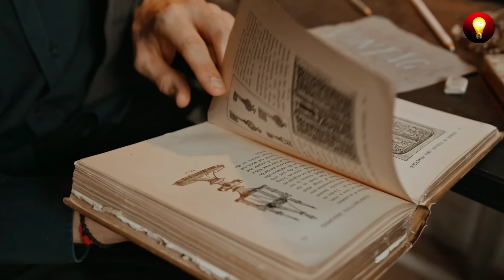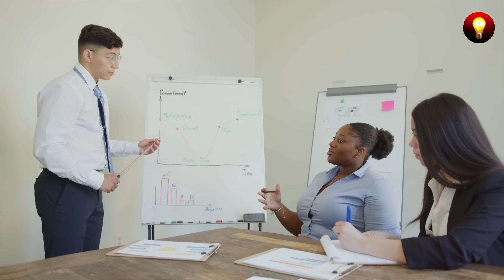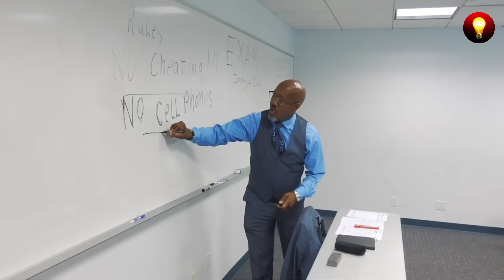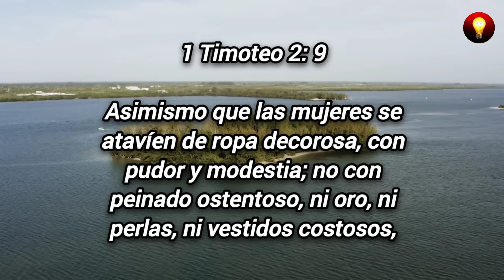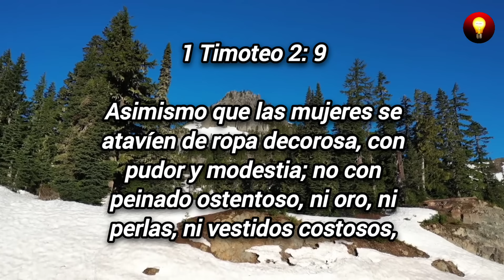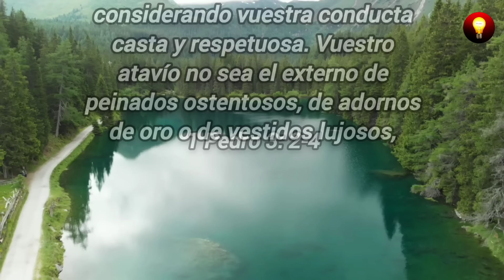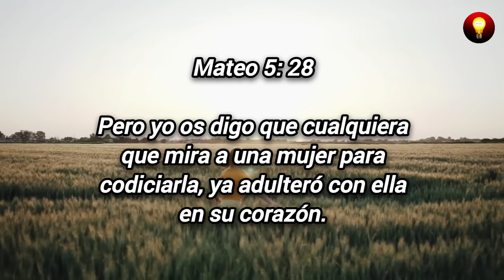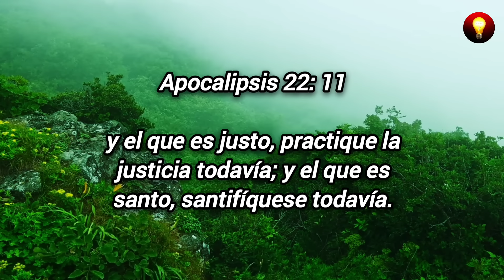PABLO tenía razón ninguna MUJER cristiana debe Vestirse así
Bienvenidos a un nuevo video, en esta oportunidad estaremos presentando sobre el atavió de las mujeres cristianas. A través de este tema nos buscamos ofender a nadie nuestro deseo es predicar la palabra de Dios con amor para que a sí Dios obre en nuestras vidas.

Les invitamos que pueda ver este video hasta el final.